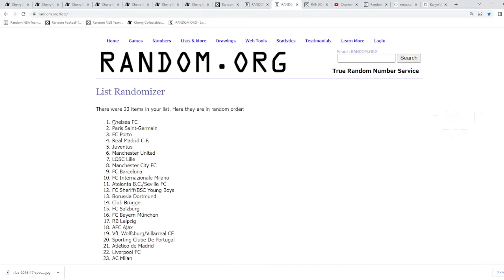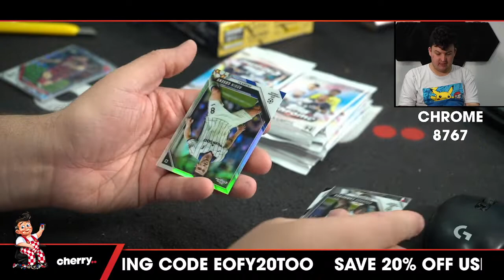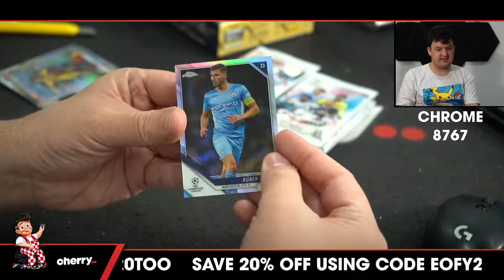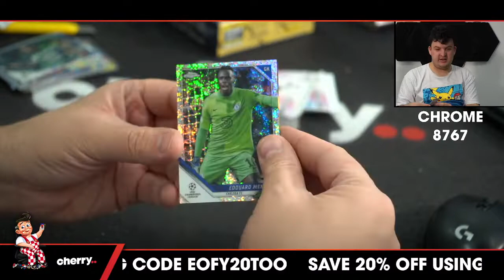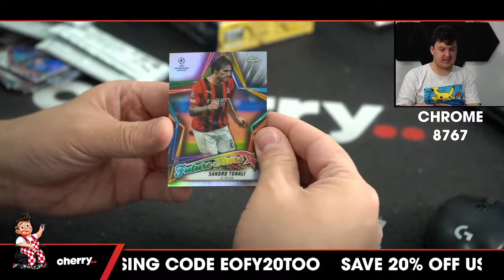21-22 Topps UEFA CL Chrome Soccer Hobby Box 1-Box Break #8767 - Random Team - Jun 30 (5pm)